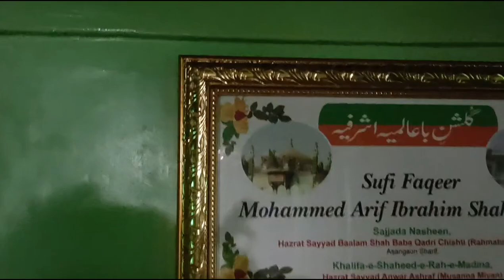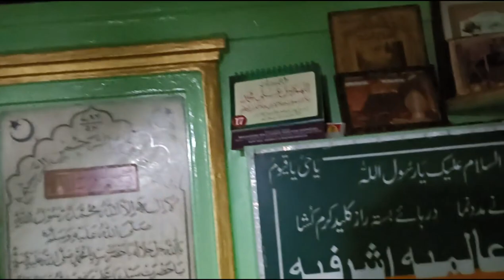Hazrat Baa Aalam Shah Sarkar || And Rahur Vilage Near Padgha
Hasan gaon ki Dargha
Baa Alam Shah
Asan gaon
dargha
Ziyarat
bhiwandi ka vologer
best vologer in bhiwandi
most famous personalities in bhiwandi